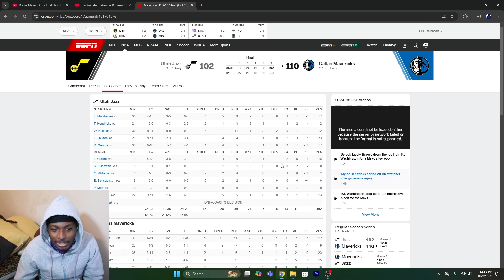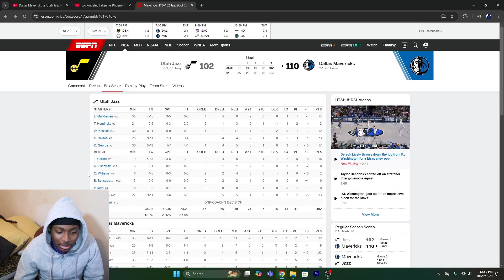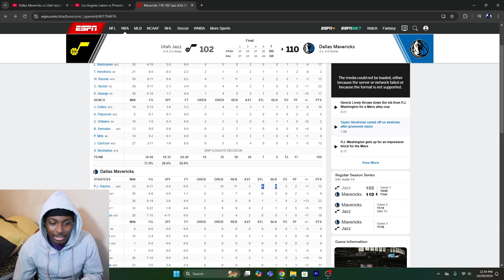MAVS LOOK SO GOOD! Dallas Mavericks vs Utah Jazz Full Game Highlights Reaction